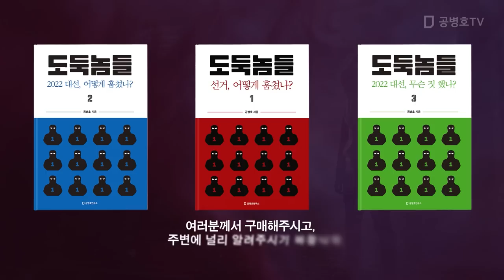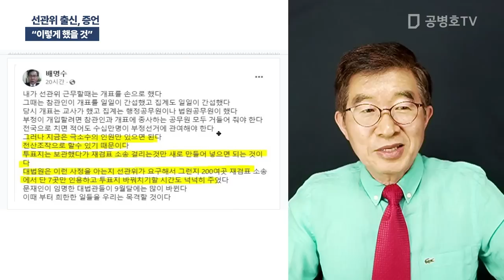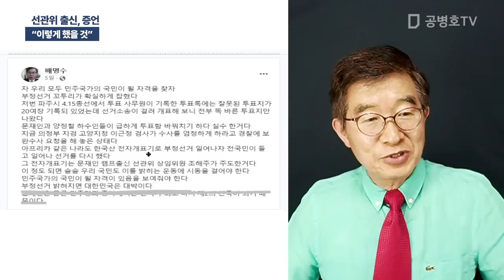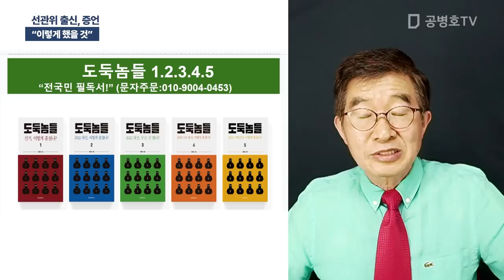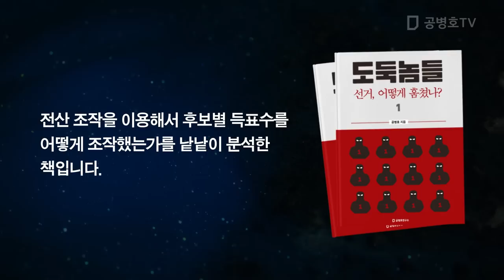선관위 출신, 증언 / "이렇게 했을 것" [공병호TV]